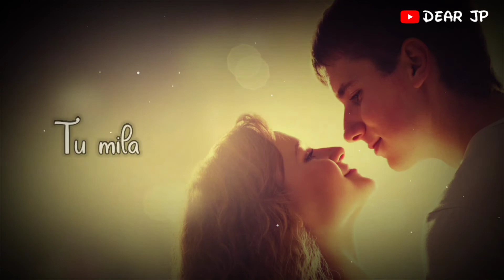Saanso Ko Jeene Ka Ishara Mil Gaya Status |Arijit Singh New Super Hit Song Status | Dear JP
Arijit singh superhit songs whatsapp status video, Arijit singh new songs whatsapp status video,Arijit singh whatsapp status video,

Song Lyrics:-
 Saanson ko jeene ka ishaara mill gaya
Dooba main tujhme to kinara mill gaya

Saanson ko jeene ka ishara mil gaya
Zindagi ka pata dobara mil gaya
Tu mila to Khuda ka sahaara mill gaya

Ghamzada ghamzada dil ye tha ghamzada
Bin tere, bin tere, dil ye tha ghamzada

Aaraam de tu mujhe, barson ka hun main thaka
Palkon pe raatein liye, tere waste main jaga

Mere har dard ki gehrai ko mehsoos karta hai tu
Teri aankhon se gham tera mujhe maaloom hone laga

Main raaz tujhse kahun humraz ban ja zara
Karni hai kuch guftgu alfaaz ban ja zara

Juda jab se hua
Tere bina khamosh rehta hoon me
Labon ke paas aa
Ab tu meri aawaaz bann ja zara
Tu mila to Khuda ka sahara mill gaya